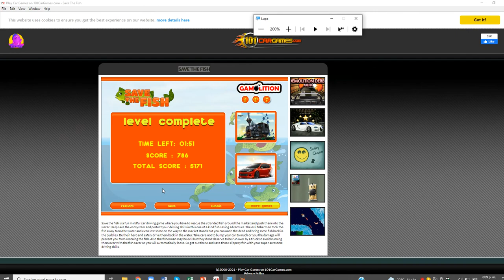Save The Fish Nivel 05